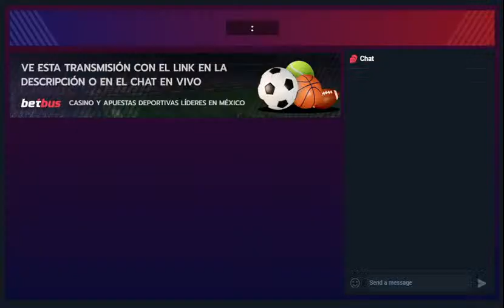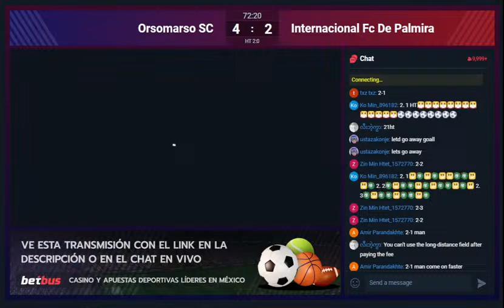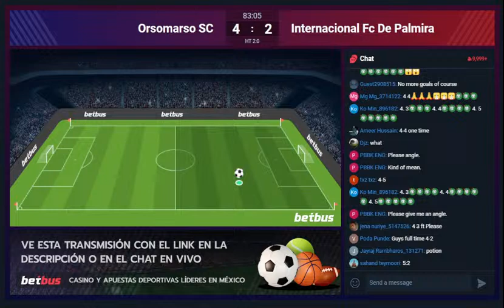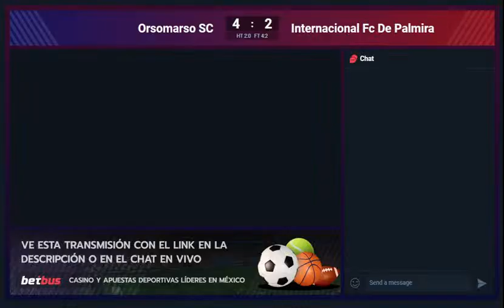Fútbol En Vivo Gratis | Orsomarso vs Palmira | Primera B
Visita nuestra página Betbus para ver más partidos en vivo! Tenemos más de 100 juegos en vivo diarios!